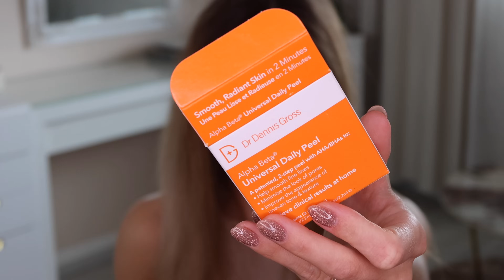do poslední kapky! Péče o pleť, tělo a vlasy: spotřebováno ♻️ Dermalogica, Clarins, Olaplex..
U K A Z U J I :
*Dr. Dennis Gross peelingové ubrousky
*Omorovicza Silver Skin Tonic

Produkty označené hvězdičkou mi byly zaslány v rámci PR